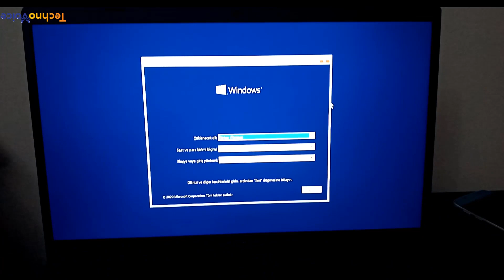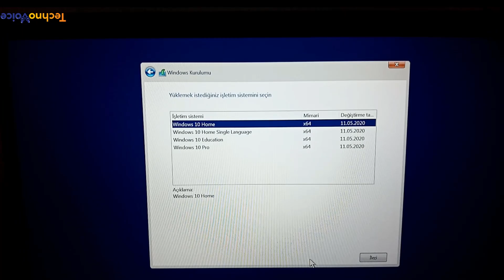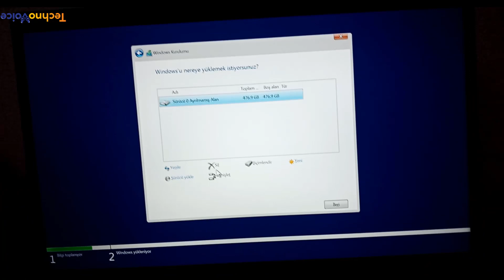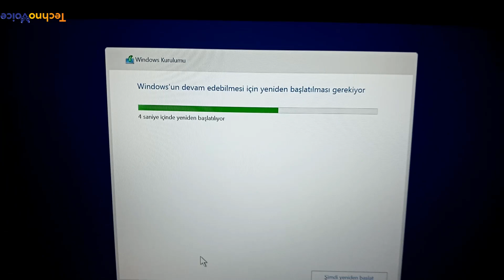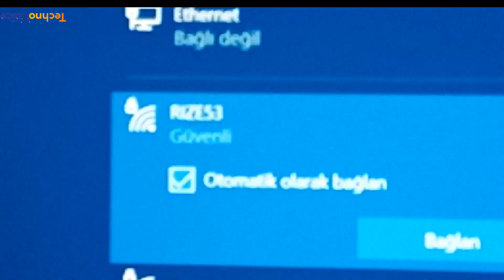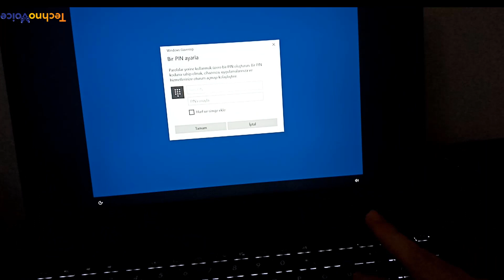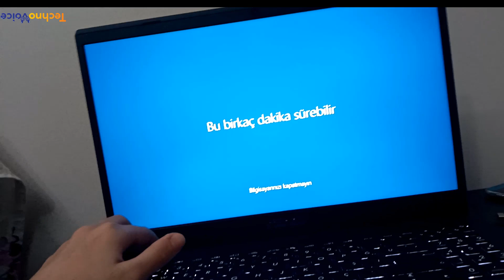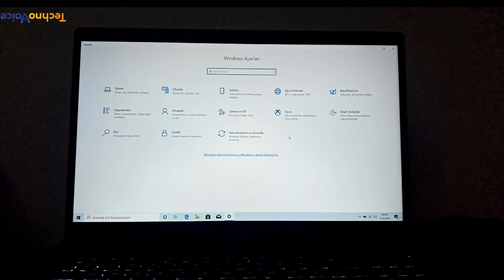Windows 10 2004 Tertemiz Kurulum Rehberi